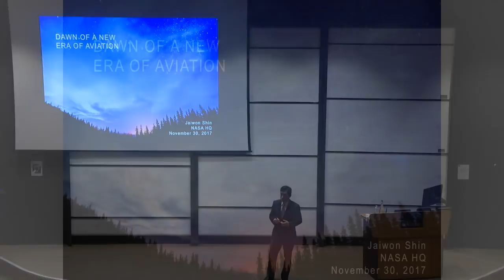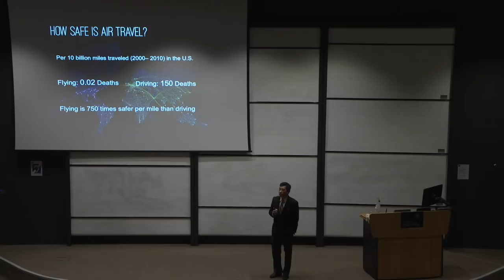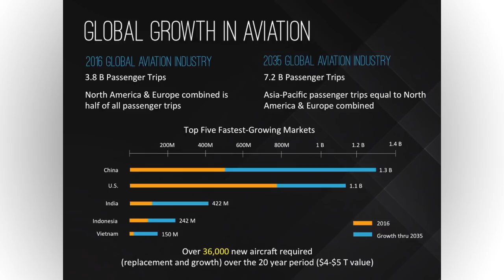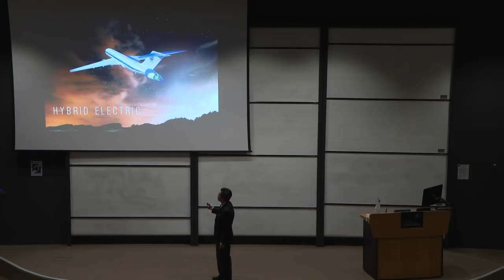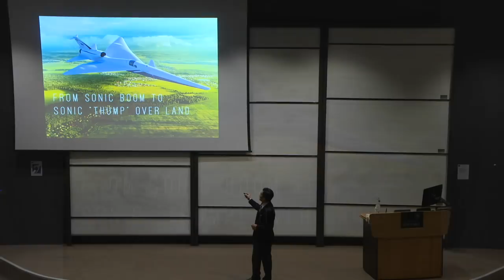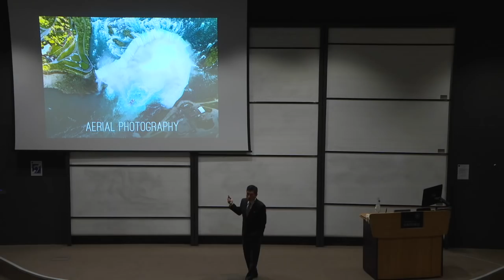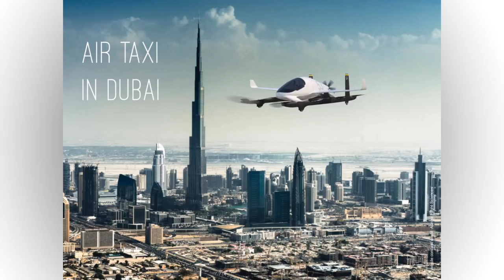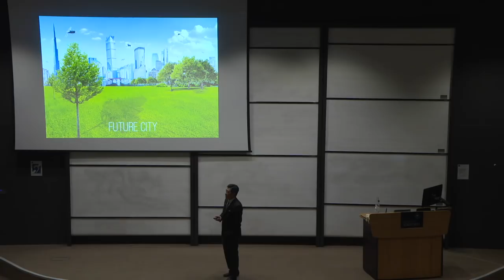NASA: Dawn of a new era of aviation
NASA…It’s not just about space. Our lives are changing like never-before. They’re being shaped by new technologies that fuse the physical, digital and biological worlds converging to create the ‘Fourth Industrial Revolution’ and are set to change things on the ground, and in the air.

Dr. Jaiwon Shin, associate administrator for NASA's Aeronautics Research Mission Directorate, will talk about how this emerging reality is driving projects such as how we use experimental aircraft to test advanced technologies that could transform how we fly, such as commercial super-sonic planes, the technologies that can be part of an automated system for safe traffic management of drones, and new ways of using data from research to create a system that brings a favourite of science-fiction closer to science-fact, the ability to fly instead of drive, on demand through and around our cities.

Introduced by Dr Neil Ashton, Senior Researcher, Department of Engineering Science at the University of Oxford, followed by Q&A by Dr Priyanka Dhopade, Senior Research Associate, Department of Engineering Science.